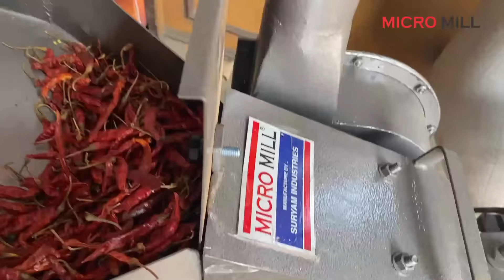Mirchi Grinder Machine Commercial Masala Grinder मसाला मशीन M: +91 8487036644 /96387 11144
Commercial Masala machine
masala machine
comercial Mirchi grinder
spices grinder
mirch masala machine
blower pulveriser
hammer mill
masala Pisane wala Machine
Masala pisne wali Machine

वीडियो देखने के लिए निचे दिए गए लिंक को क्लिक करे